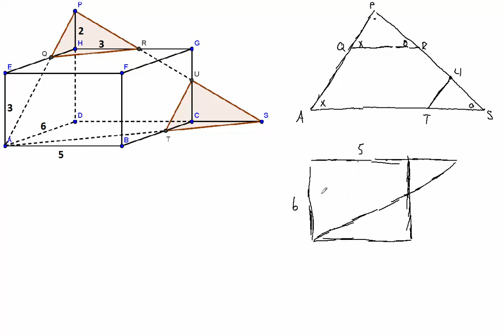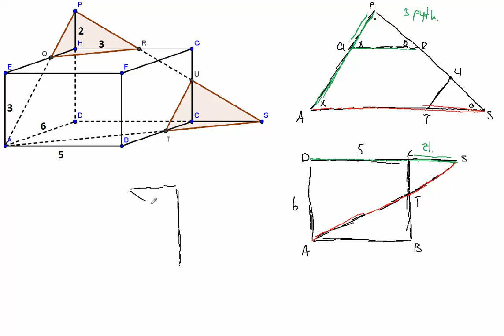Gelijkvormige driehoeken DT vraag 7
In deze video behandel ik vraag 7 van de Diagnostische toets van H2.
Wil je alleen vraag c bekijken skip dan door tot minuut 12.

Veel kijkplezier